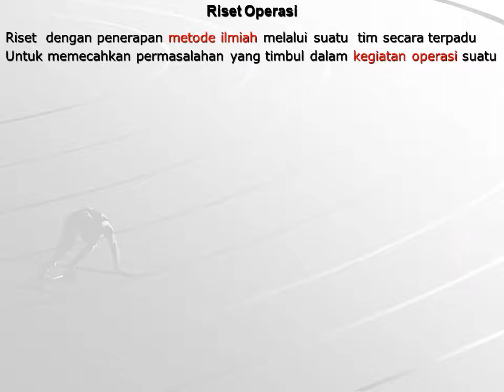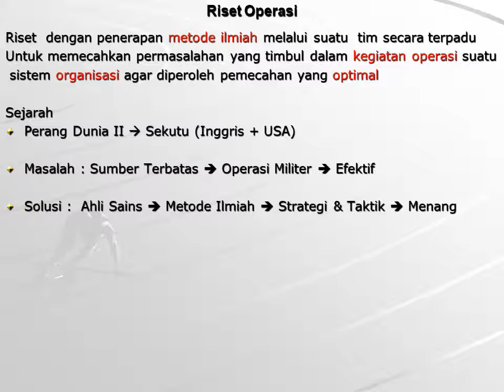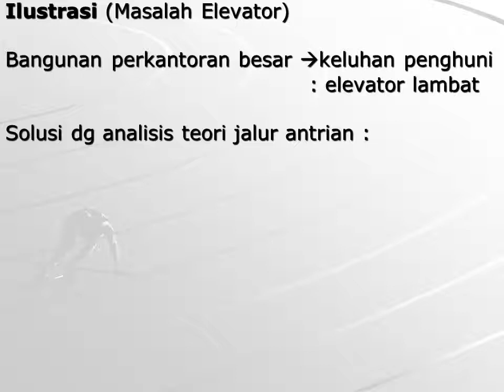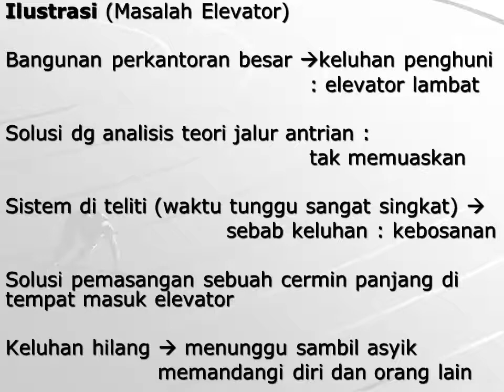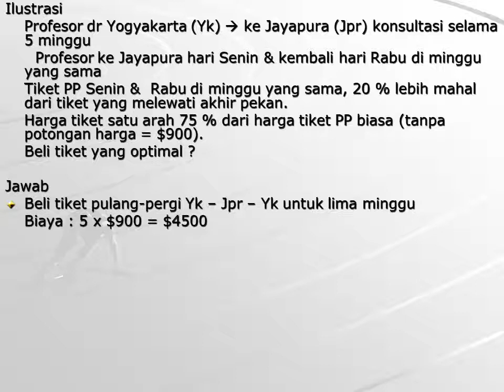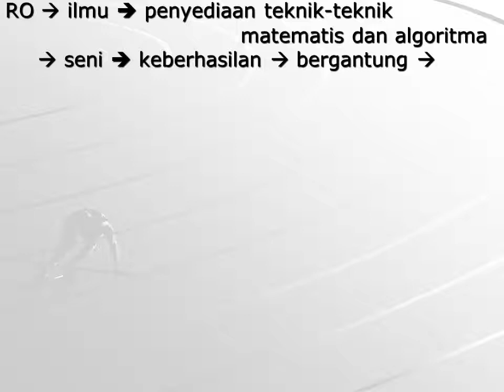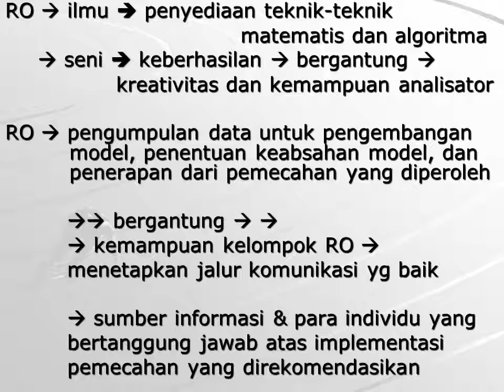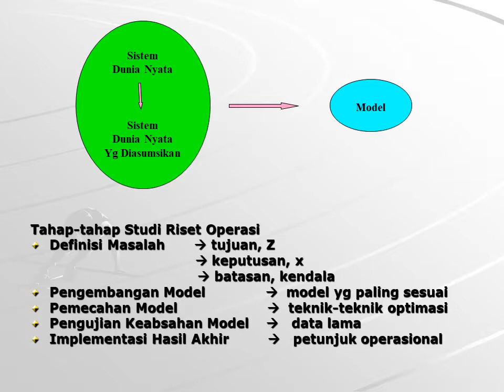Pengantar Riset Operasi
Pada video ini, kita akan belajar pengertian Riset Operasi